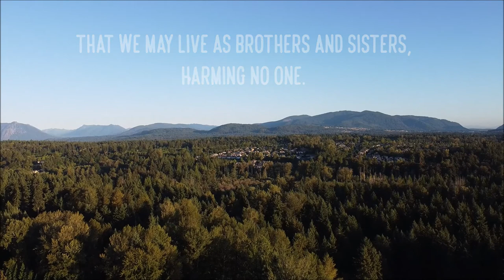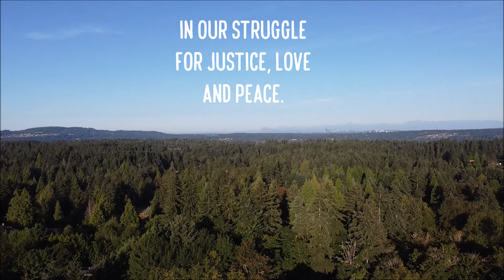Prayer for Our Earth, Our Town - From Laudato Si'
Drone footage of Lake Sammamish, The Cascade Range, Sammamish, WA, and Mary Queen of Peace Parish:
Credits: Videography by Ranen Biswas (Color Media LLC), Edited by Dan Carollo.